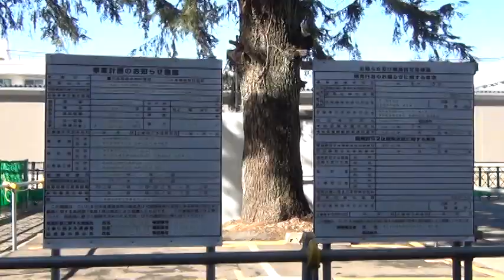盆栽町のシンボル
ヒマラヤスギをまもりたい。